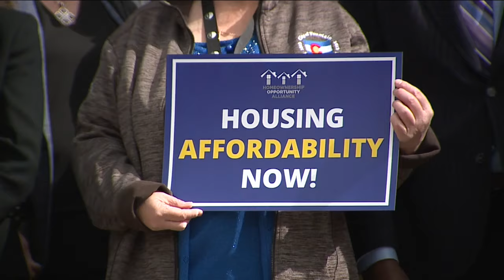Colorado lawmakers consider competing bills regarding construction defects, homeowner protections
Colorado lawmakers this week will consider arguments on two bills regarding construction defects. The competing bills would accomplish different outcomes for homeowners and builders.